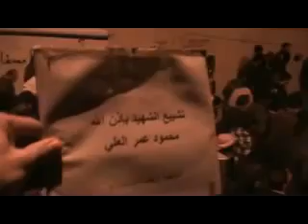ادلب - أريحا || تشييع الشهيد محمود عمر العلي 23-2-2012